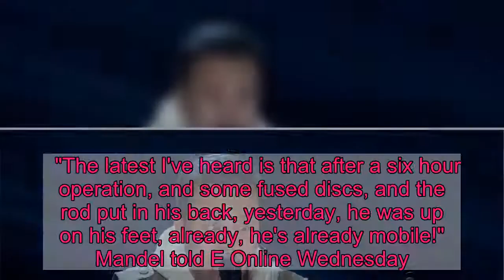'AGT': Kodi Lee returns during tough live results show. Here's who advanced to semifinals